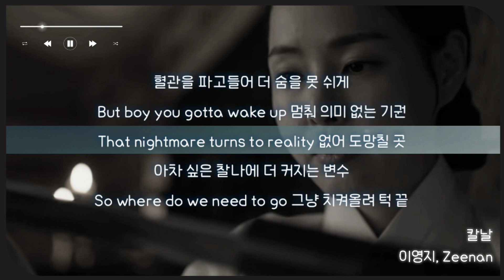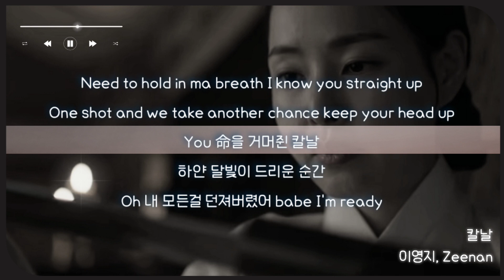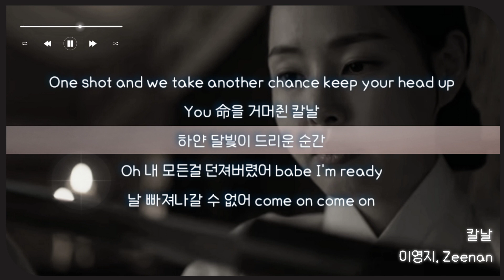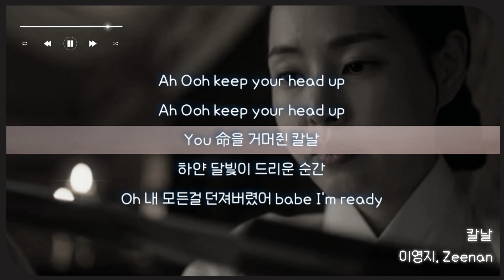𝐏𝐥𝐚𝐲𝐥𝐢𝐬𝐭 | 칼날 [밤에 피는 꽃 OST Part 2] _ 이영지, Zeenan | 가사 lyrics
🎀 곡정보
아티스트 이영지 Lee YoungJi, Zeenan
앨범 밤에 피는 꽃 OST Part 2
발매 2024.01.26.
작곡 이영지, 래원(Layone), AVERZI, Zeenan, OneTop(원탑), 전창엽
작사 이영지, Zeenan, OneTop(원탑), 전창엽
편곡 Zeenan, OneTop(원탑), 전창엽

🎀 가사 lyrics
Oh, I see the dead people
drowning on my way
But there's only one
left holding on last bullet
Mmm, 숨을 크게 쉴 땐
매캐한 땅의 냄새
혈관을 파고들어 더 숨을 못 쉬게
But boy you gotta wake up
멈춰 의미 없는 기권
That nightmare turns to reality
없어 도망칠 곳
아차 싶은 찰나에 더 커지는 변수
So where do we need to go
그냥 치켜올려 턱 끝
Yeah, I keep runnin', runnin',
no time to get low
의미 없는 계산 다 뒤로해
cuz we gotta get dough
Need to hold in ma breath
I know you straight up
One shot and we take another
chance keep your head up
You 命을 거머쥔 칼날
하얀 달빛이 드리운 순간
Oh 내 모든걸 던져버렸어 babe
I'm ready
날 빠져나갈 수 없어 come on come on
다시 한번 일어나
매캐한 땅의 냄새
없어 도망칠 곳
I'm ready
다시 한번 일어나
나의 내일엔 또 해가 뜨는지 몰라도
난 걸어가겠어
Ah Ooh keep your head up
I'm ready
다시 한번 일어나